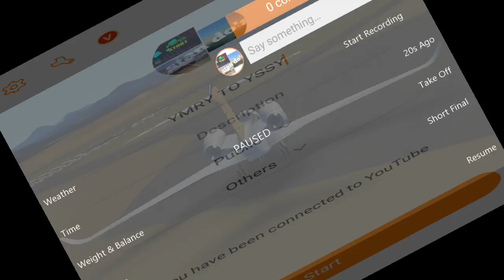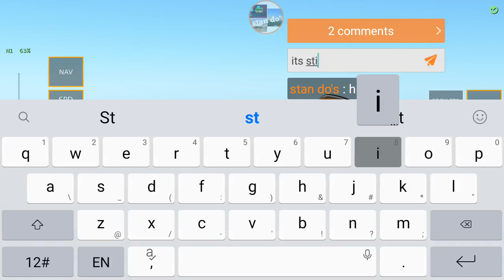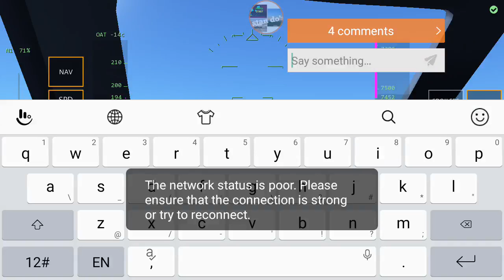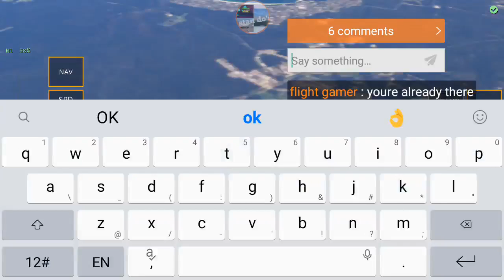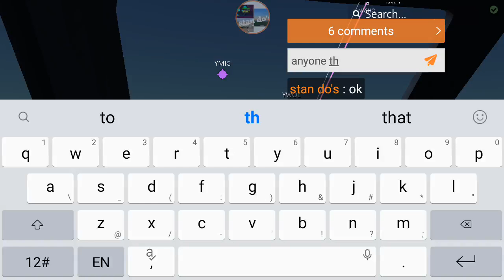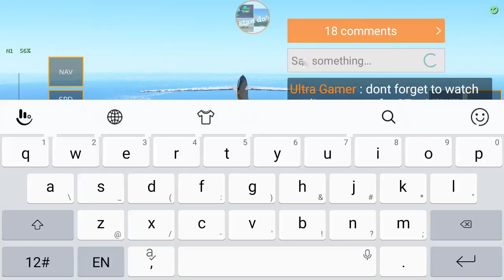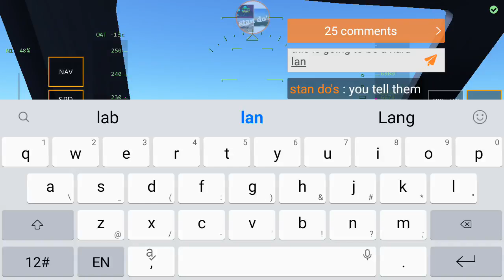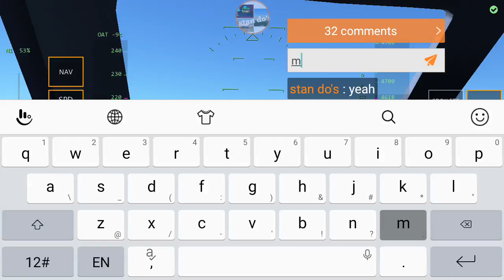YMRY TO YSSY